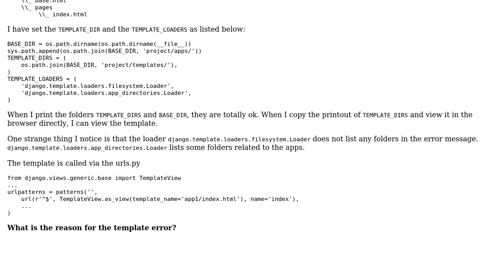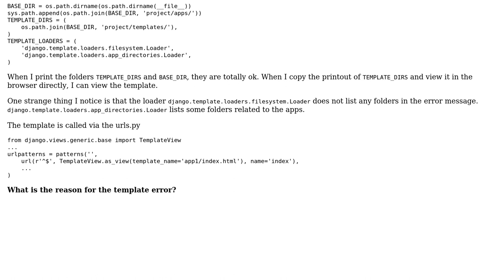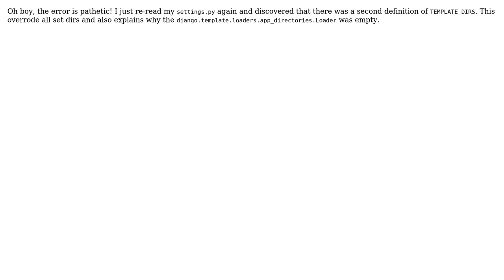Django: Strange TemplateDoesNotExist error (3 Solutions!!)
Django: Strange TemplateDoesNotExist error

With thanks & praise to God, and with thanks to the many people who have made this project possible! | Content (except music & images) licensed under CC BY-SA | Music | Images & others | With thanks to user Ramez Ashraf user neurix user Alex and the Stack Exchange Network Trademarks are property of their respective owners. You are responsible for your own actions.